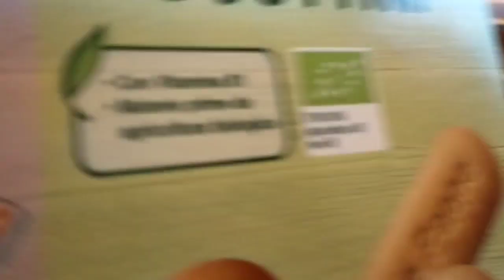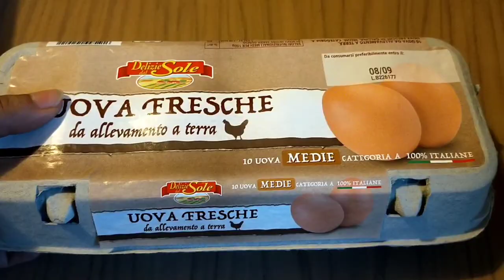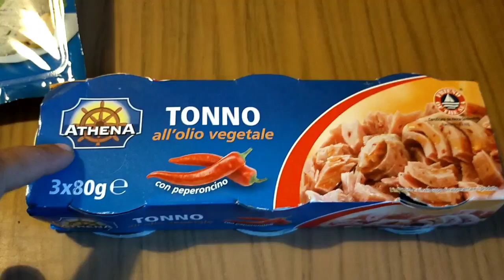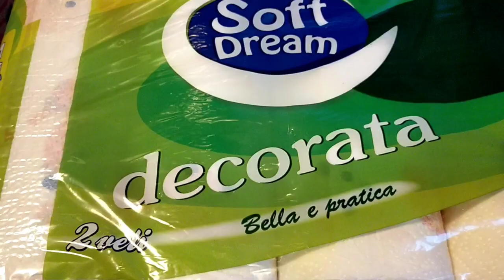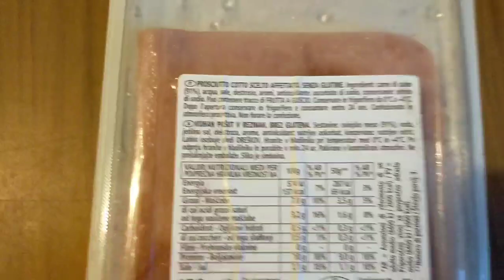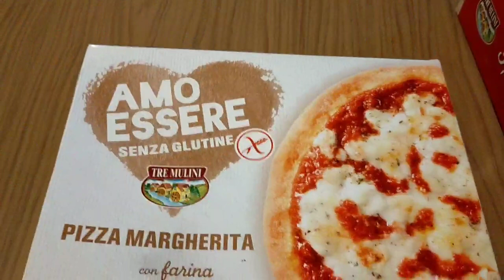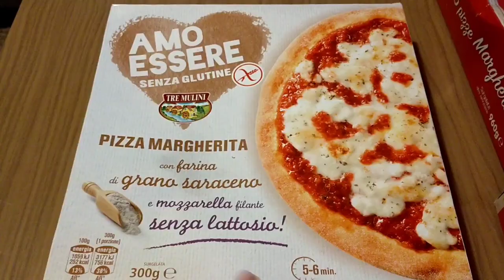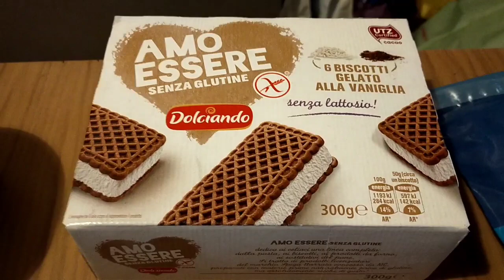🛒SVUOTA LA SPESA EUROSPIN #24 🛒 UNA SPESA NORMALE 😉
Ecco i nostri social :
● Pagina Facebook--》
● Tik tok Giorgia --》giorgia_demichelis